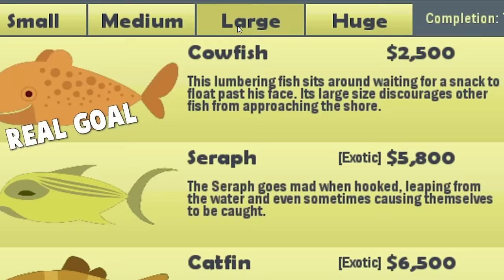I Made $4,433,000 Catching ANCIENT FISH in Cat Goes Fishing (Update)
We're back to Cat Goes Fishing, and I'm on the hunt for ANCIENT FISH to catch and sell for MILLIONS of dollars! The new update is amazing, and I hope they add even more!

Keep in touch with more Blitz!
ABOUT & GAMEPLAY: CAT GOES FISHING
Start out on an island with a basic rod. Progress into a radar-wielding master fisher-cat scouring the sea for the biggest and baddest fish. Each fish has unique behaviors that you will learn to exploit as you tailor your arsenal of fishing rods to suit your style of play. Mrrrow!